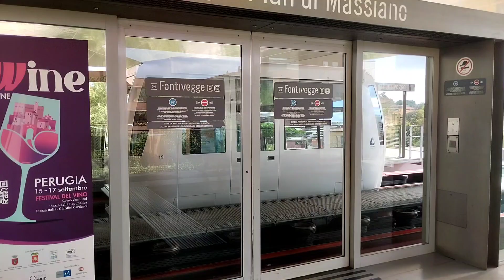Minimetrò - La piccola metropolitana in Perugia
La piccola metropolitana di Perugia noto Minimetrò, è una metropolitana leggera e automatica con il sistema di fune. Viene inaugurato nel 29 Gennaio del 2008 (giorno di San Costanzo) dalla architettura creata dall'architettore francese Jean Nouvel e dall'azienda vipitenese Leitner Ropeways. La metropolitana piccola viaggia a 25 km/h e le fermate/stazioni contano ben 7. La Minimetrò di Perugia, infatti viene costruito nel 2003.